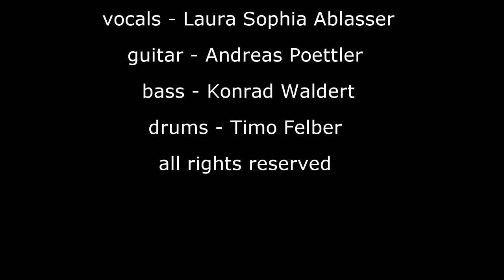More Time - Laurandy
"...No need to be rich, no need to be famous
Oh, I just want more time with you!"

lyrics & music by Andreas Poettler
vocals - Laura Ablasser
guitar - Andreas Poettler
bass - Konrad Waldert
drums - Timo Felber

andreas-poettler.at